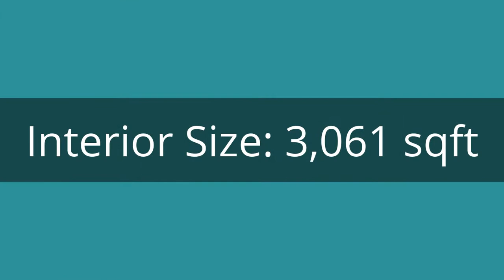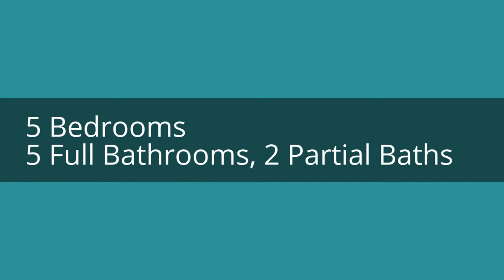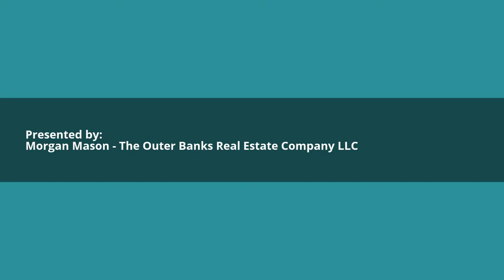5 Bedroom Oceanfront Outer Banks NC Home for Sale | 2 Mullet Circle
5 Bedroom Oceanfront Outer Banks NC Home for Sale | 2 Mullet Circle

| If you’re looking to find the best property for your next investment or even your dream vacation home, you need to check out this 5 bedroom oceanfront home for sale on the Outer Banks, NC. Making over $138,000 in rental income a year, this property is hugely popular with regular vacationers in the area. This amazing house offers a view of the serene ocean from all angles, and spacious accommodation for even large groups.

With 5 bedrooms that have their own connecting full baths, vacationers won’t have to worry about having large families or groups of friends over at this oceanside house. Entertaining them wouldn’t be a problem, either! They have their own hot tub, pool, and den with a billiards table and a bar for all recreational purposes. The two overlooking decks as well as a private crossover deck at the beach dune offers a breathtaking view of the ocean that makes this property its beautiful, unique self.

Get this gorgeous oceanfront property now! Call Morgan Mason, your  Resident Outer Banks REALTOR®, at 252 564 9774.